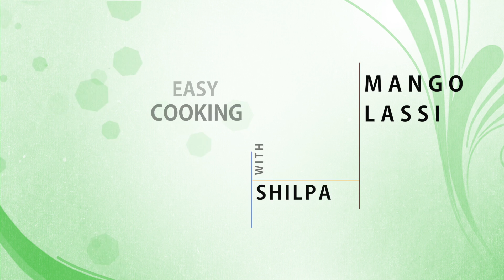How to make MANGO LASSI | Restaurant style Mango Lassi recipe | EasyCookingWithShilpa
Mango lassi recipe. Here's one more for those sunny days! Learn how to make this tasty mango lassi and refresh your mind & body :)
Mango lassi is gaining popularity worldwide. It is made from yogurt and mango pulp. It may be made with or without additional sugar. It is served in a tall glass with a straw, often with ground pistachio nuts sprinkled on top.

Ingredients:
2-3 ripe mangoes
2-3 tbsp powdered sugar
1 tbsp cardamom powder
6-7 tbsp dahi/yogurt

Filmed and Edited by: Akshay Joshi